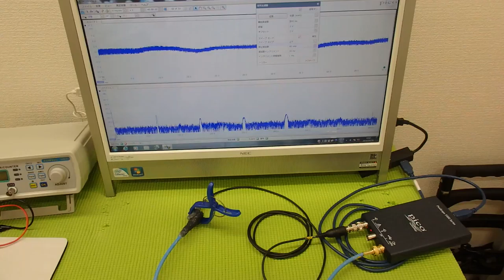超音波システム技術 ultrasonic-labo （超音波プローブの発振制御）